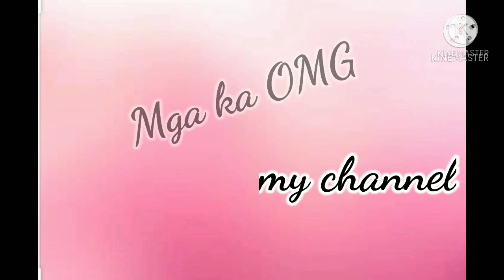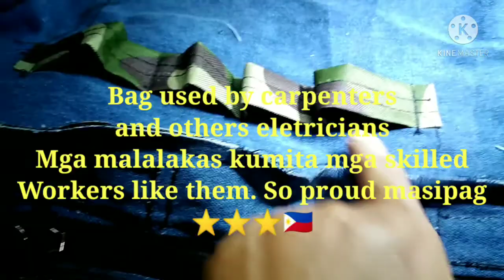TOOL BAG DIY NI SINGING BAG MAKER.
MAONG SLING BAG FOR ELECTRICIANS TOOL... 🇵🇭